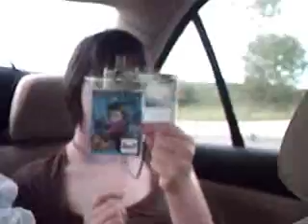AFTER ANIME CENTRAL 2008: PART 05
Hanging out at Mitsuwa